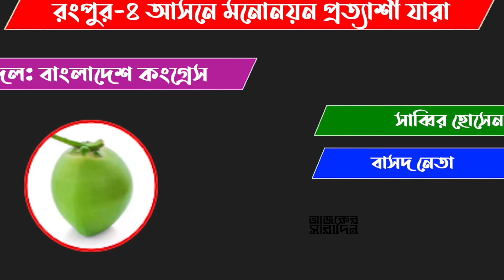রংপুর-৫ আসনে কে হচ্ছেন পরবর্তী এমপি? মনোনয়ন প্রত্যাশী কারা? | Ajker Saradin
রংপুর-৪ আসনে কে হচ্ছেন পরবর্তী এমপি? মনোনয়ন প্রত্যাশী কারা? দ্বাদশ জাতীয় সংসদ নির্বাচন: সংসদীয় আসন ২২, রংপুর-৪, আজকের সারাদিন ইলেকশন এক্সপ্রেস এক্সক্লুসিভ।